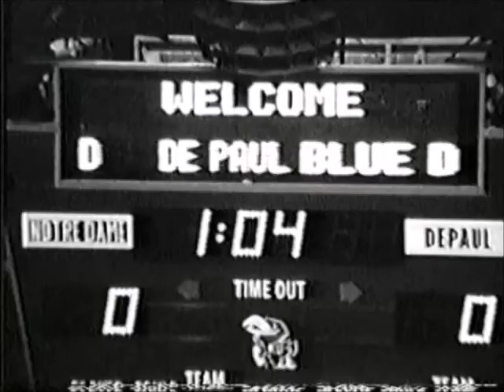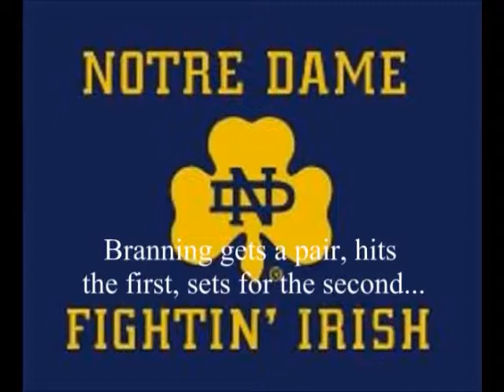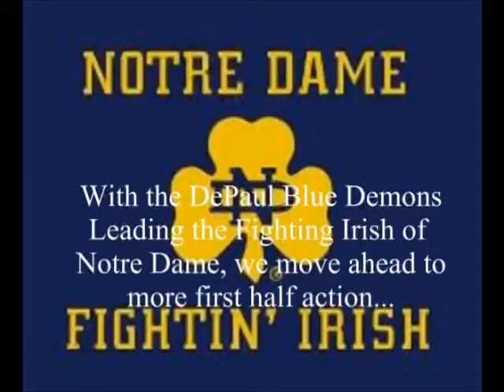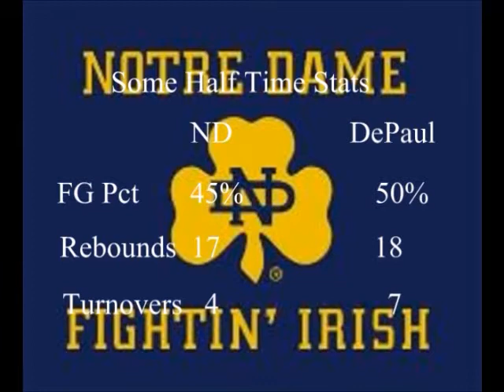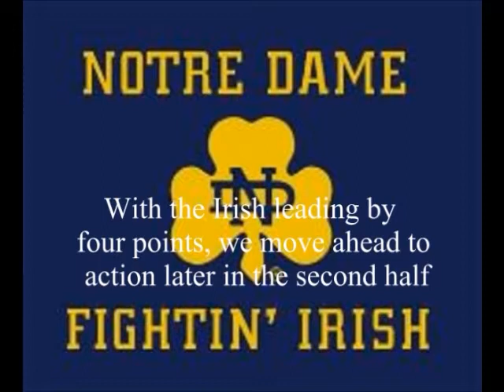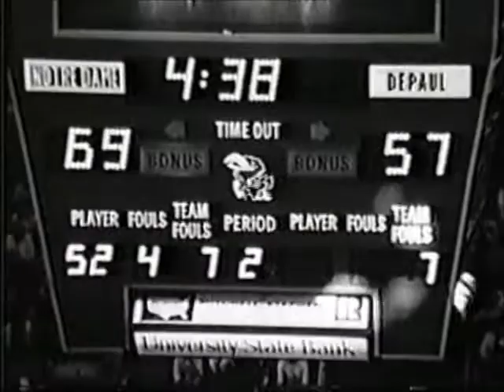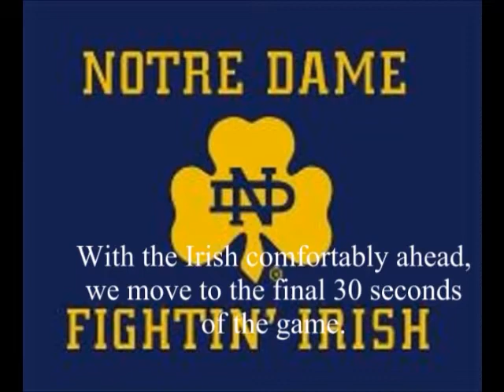1978 NCAA MidWest Region Final Notre Dame vs. DePaul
Edited broadcast. Black & white game film merged to radio play-by-play.  Created by KH.